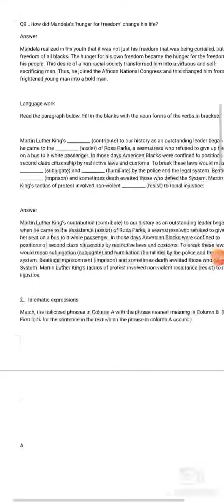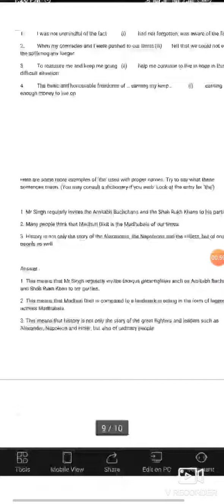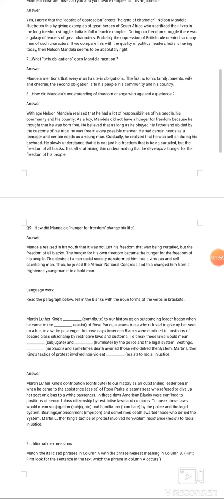Language work long walk to freedom